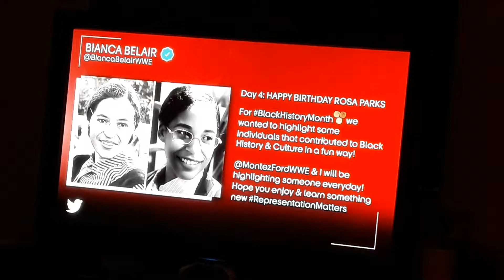Raw: Edge Entrance